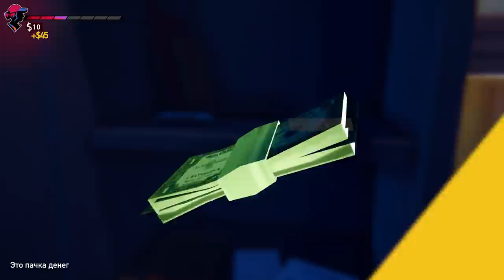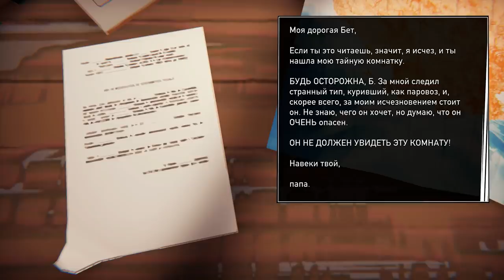Road 96 ШАЛЬНАЯ ДЕВЧОНКА В ДЕЛЕ